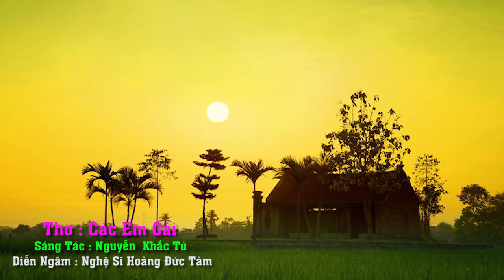Thơ Các Em Gái ( Cảm Xúc 354 )